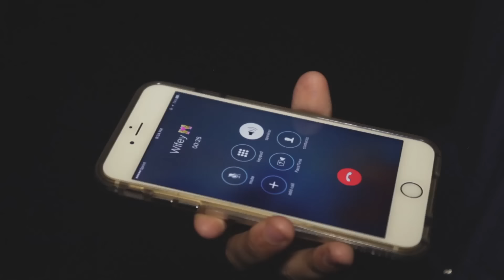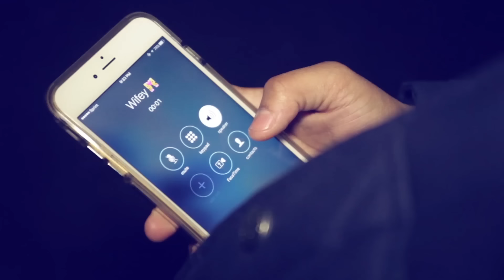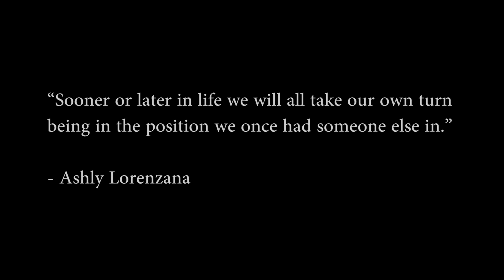Young M.A "Karma Krys" (Official Music Video)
"Sooner or later in life we will all take our own turn being in the position we once had someone else in."

Directed by: Young M.A & Guy Blelloch.